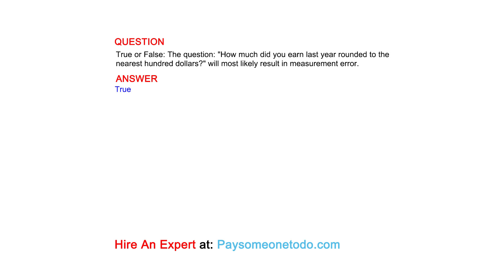True or False: The question: "How much did you earn last year rounded to the nearest hundred ...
QUESTION
True or False: The question: "How much did you earn last year rounded to the nearest hundred dollars?" will most likely result in measurement error.